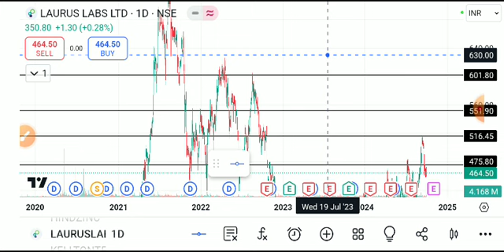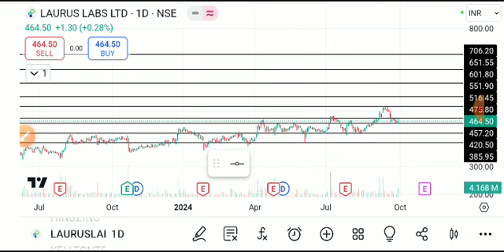LAURUS LABS SHARE LATEST NEWS TODAY/LAURUS LABS SHARE TARGET/LAURUS LABS SHARE ANALYSIS